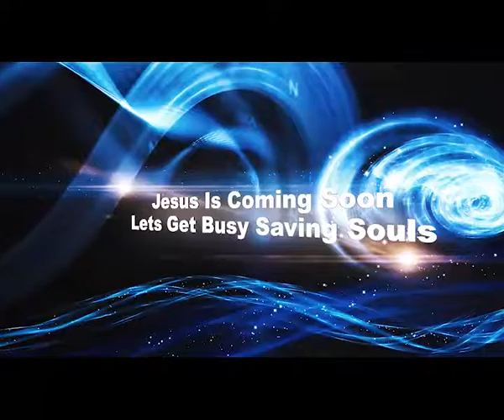Ep A312 Winning SoulsPs Anwar Fazal+Kenneth+Cedric Wasim+Rina +Sharon 18 6 2016 1